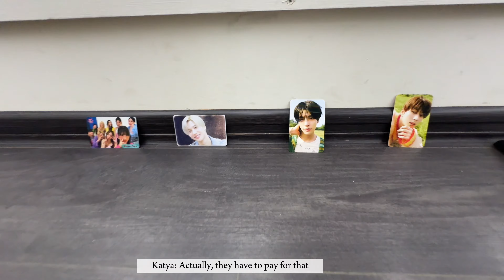Performed on same stage with KPOP idols | Le sserafim Smart | LIGHTSUM performance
*Организация Meta, а также её продукты Instagram и Facebook, признаны экстремистскими на территории РФ.